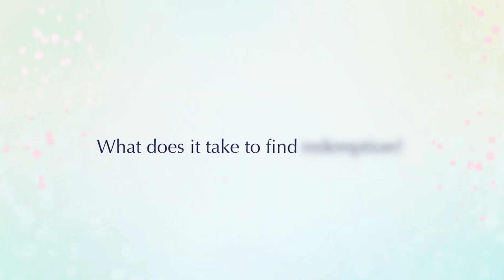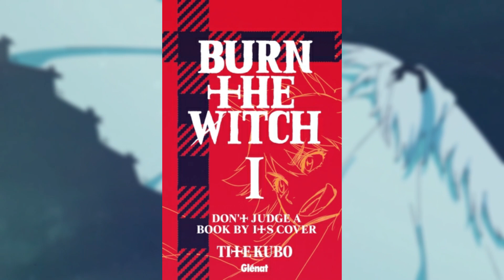6 ANIMES A VOIR ABSOLUMENT DISPONIBLE SUR ADN ! (GTO, Silent Voice etc...)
Yo tout le monde ! on se retrouve pour une nouvelle vidéo ou je parle de 6 animés à voir absolument disponible sur ADN, en espérant qu'elle te plaira.

Bon visionnage !

                                    Onglet Partenariat

Nom des animés (avec noms alternatifs) :

► A Silent voice / Koe no Katachi

►GTO / Great Teacher Onizuka

►Tada never falls in love / Tada-kun wa Koi wo Shinai

►La tour au delà des nuages / Kumo no Mukou, Yakusoku no Basho

►Typhoon Noruda / Taifuu no Noruda

Logiciel de montage utilisé : Wondershare Filmora X

                                                COPYRIGHT  🔒

I do not own the original content. I just edited the song for listening pleasure.

                                   PLUS D'INFORMATIONS